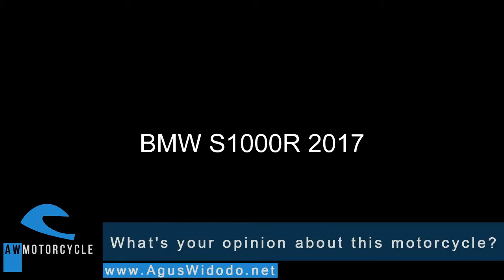BMW S1000R Give Motorcycles Review for 2018 & 2019 2020 2021 Better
BMW S1000R  On 2017 and 2018 Inspiration Please give reviews and opinion based on your experience with this vehicles.
AW Autos & Vehicles Youtube Channel